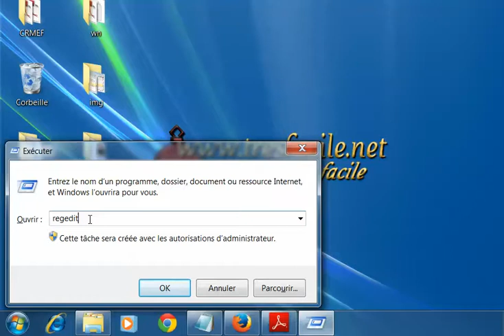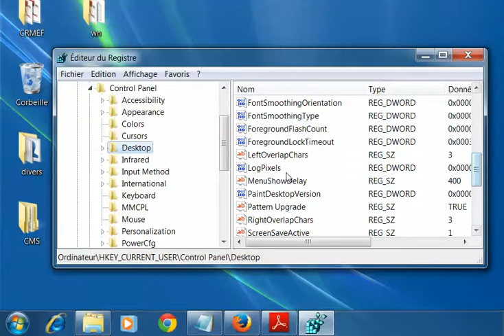Comment accélérer la vitesse du menu demarrer de Windows 7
Accélérer la vitesse de basculement du menu démarrer
Cliquez sur "démarrer", "Exécuter..." puis tapez "regedit"

et faites "OK"

Allez à la clé : "HKEY_CURRENT_USER\Control Panel\Desktop"

de Windows 7
Dans la partie de droite créez ou modifiez la valeur chaîne

nommée "MenuShowDelay" et mettez comme valeur "0"
Consultez nos autres tutos Windows 7 :